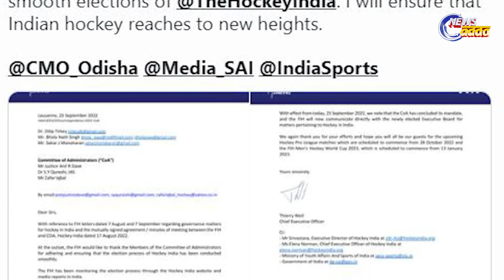Odisha's Dilip Tirkey Becomes Hockey India President | ହକି ଇଣ୍ଡିଆର ନୂଆ ସଭାପତି ହେଲେ ଓଡିଆ ପୁଅ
ହକି ଇଣ୍ଡିଆ ସଭାପତି ହେଲେ ଓଡ଼ିଆ ପୁଅ । ପ୍ରଥମ ଥର ହକି ଇଣ୍ଡିଆ ସଭାପତି ହୋଇଛନ୍ତି ଓଡ଼ିଆ ତାରକା ଦିଲ୍ଲୀପ ତିର୍କୀ । ନିର୍ଦ୍ୱନ୍ଦ୍ୱରେ ଦିଲିପ ତିର୍କୀ ସଭାପତି ଭାବେ ମନୋନୀତ ହୋଇଛନ୍ତି ।